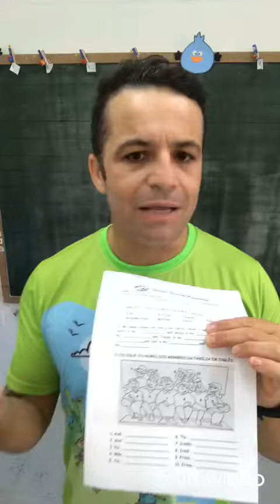C.E.Aquarela 3* ano